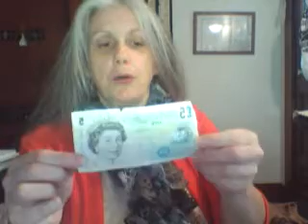All Nations Devo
Lisa Peter - HazelwoodUSA
October 5, 2014 All Nations Devotion